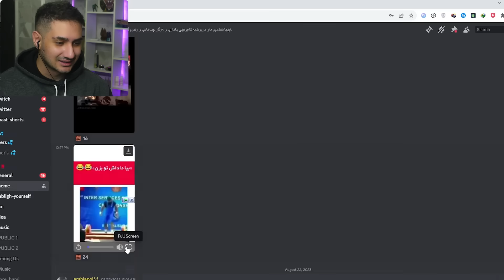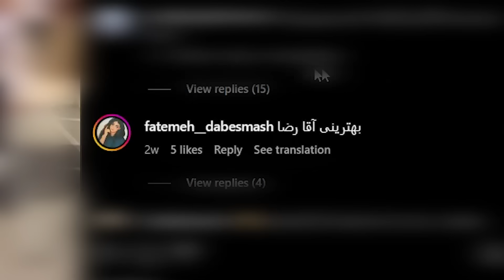دارک ترین محتوای اینستا 😂 ( ری اکت به روست )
امیدوارم از ویدیو خوشتون اومده باشه 😂

 مرسی از بچه ها که اومدن : @Alizodiac @TheAmirMo

چنل دوم :   @AliRoast

 / persianroast